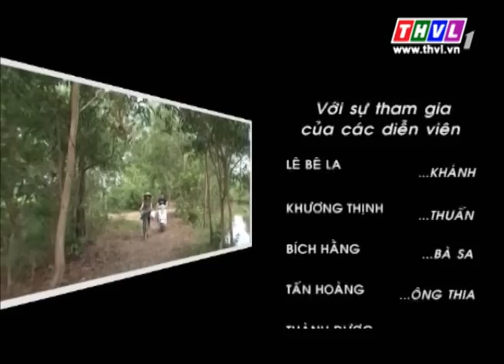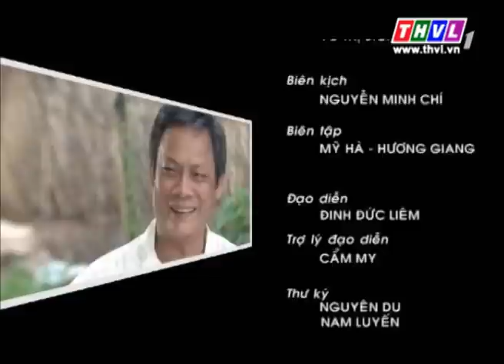THVL | Dốc sinh tồn - Tập 23